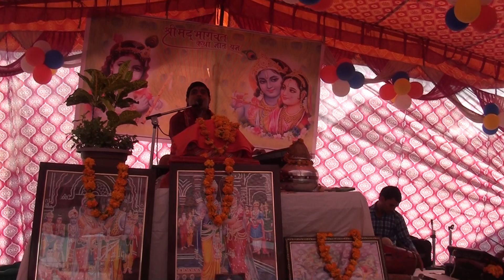तुझे मेरी कसम,रानी ना दे बनवास,तुझे मेरी कसम//very sad song by arun shastri